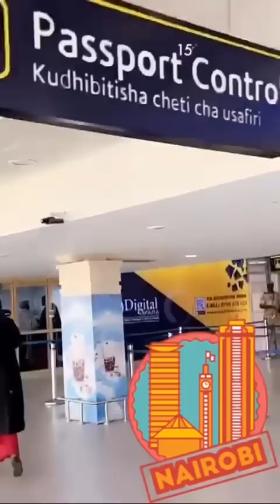خالد_الخالدي يومياتي مع بوعثمان في ادغال و براري إفريقيا في مغامرة و تجربة فريدة كينيا 25-08-2023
لمزيد من الفيديوهات، وللتواصل على 👇
الانتسقرام